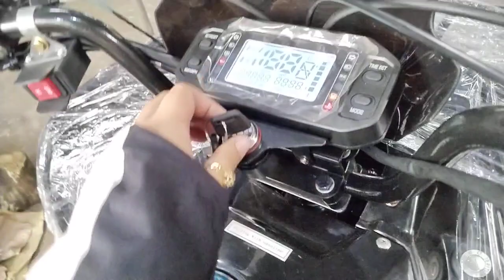BIG BOSS 500CC 4X4 KAZUMA WITH TRAILER 🔥 LIMITED EDITION 🔥 📲bodegaprice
FREE DELIVERY SELECTED AREAS ✅
SAME DAY DELIVERY 🚛